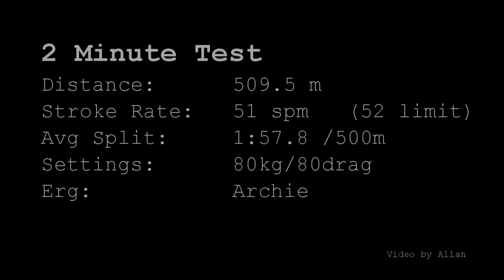Allan - 509.5 m - Iron Dragons 2 Minute Dragon Boat Paddle Erg Test - Apr 16, 2016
Allan's 2 min paddle erg piece for the Iron Dragons April fitness test.  Test performed at Afterburn Fitness in Toronto, Canada.

Avg Split = 1:57.8
Distance = 509.5 m
Avg Stroke Rate = 51 spm

Erg Settings:
80 kg
80 drag

Archie Erg